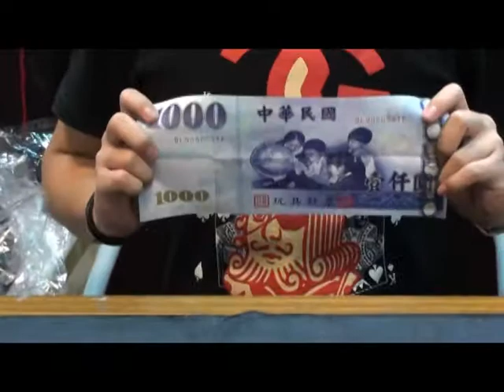鈔票變大 B1-083.mpg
鈔票魔術,鈔票變大